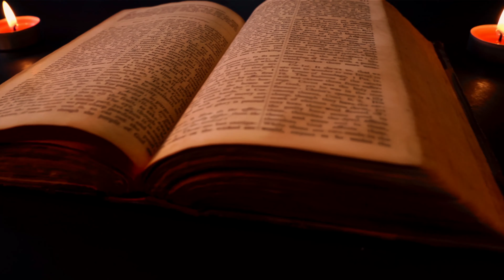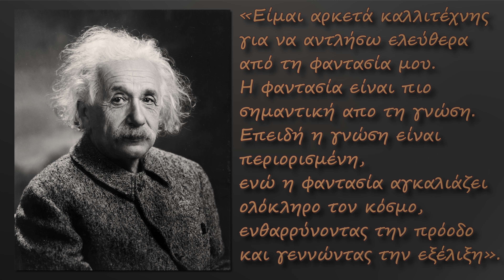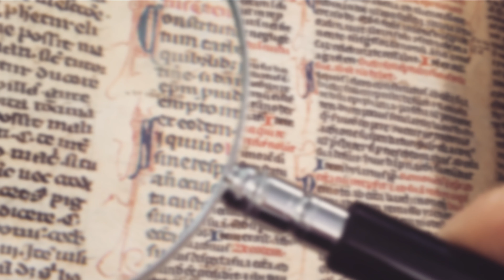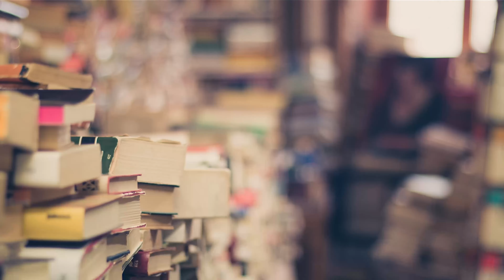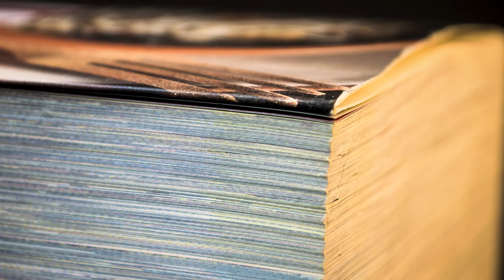Ποια Είναι η Μυστική Φόρμουλα του ΑΪΝΣΤΑΪΝ;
Έχετε αναρωτηθεί ποτέ τι κάνει τους μεγαλύτερους επιστήμονες να ξεχωρίζουν από τους υπόλοιπους;
Είναι η εγκυκλοπαιδική τους γνώση των επιστημονικών γεγονότων και θεωριών;
Ή μήπως είναι κάτι εντελώς διαφορετικό;
Σήμερα, θα αντλήσουμε έμπνευση από ένα από τα πιο λαμπρά μυαλά στην ιστορία: τον Άλμπερτ Αϊνστάιν.